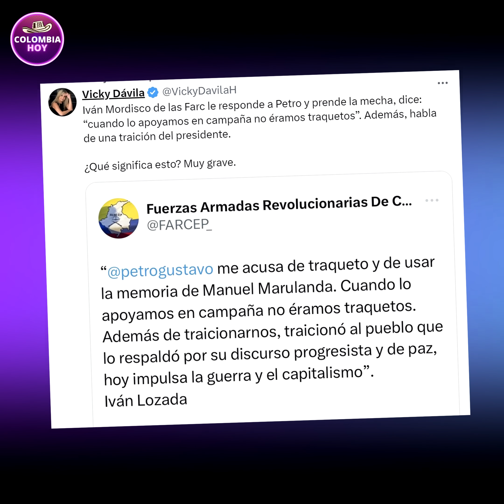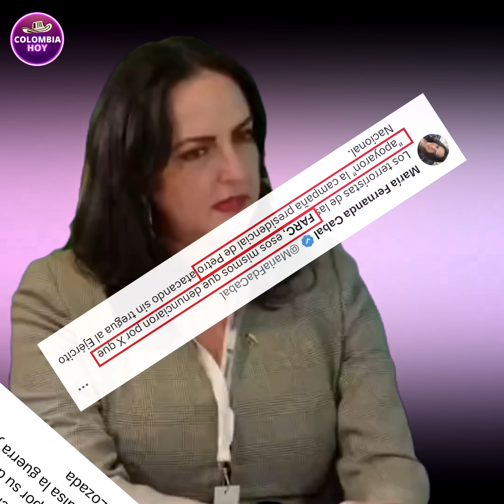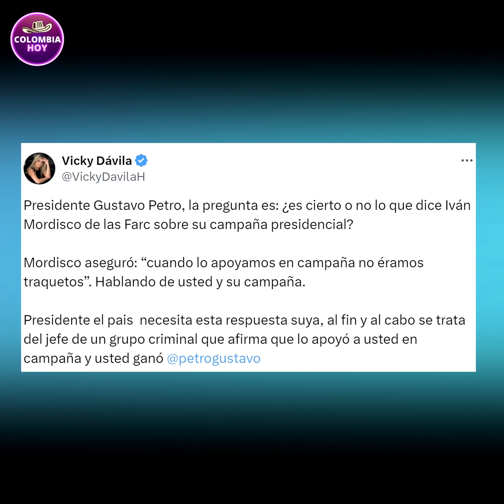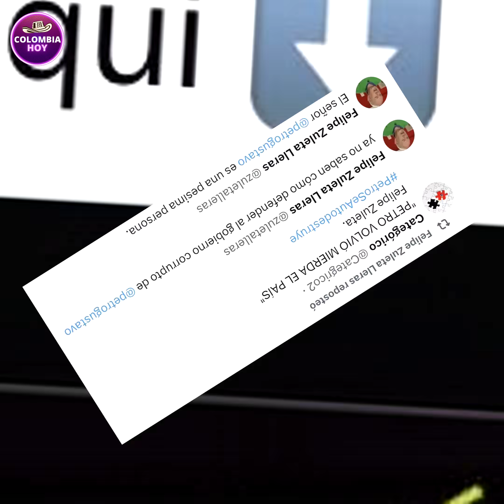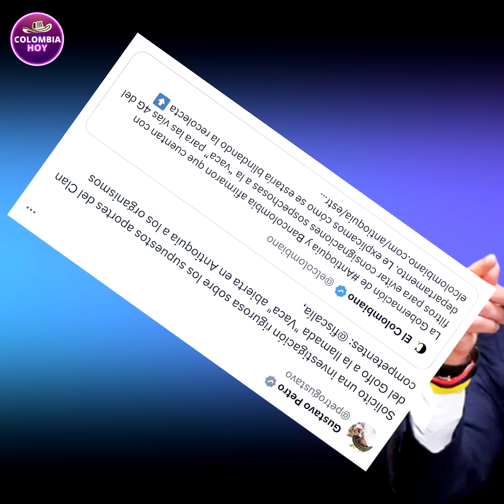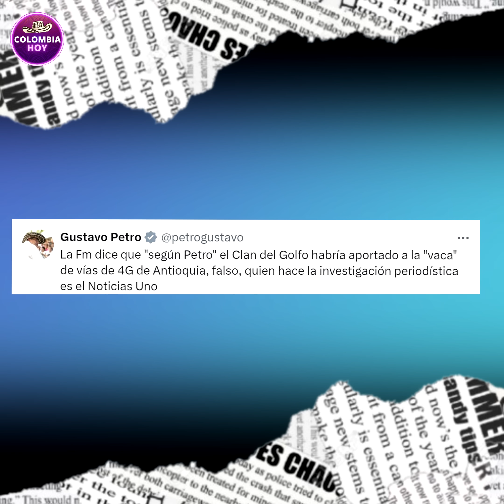Vicky enloquece porque Petro pidió investigar la Vaca uribista